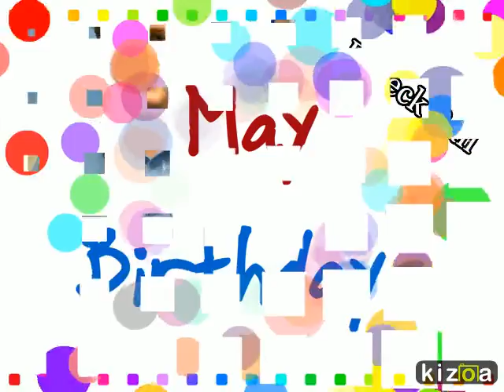Kizoa Video Maker: May Birthdays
Isley's would like to wish the Birthday Boys a Happy Birthday!